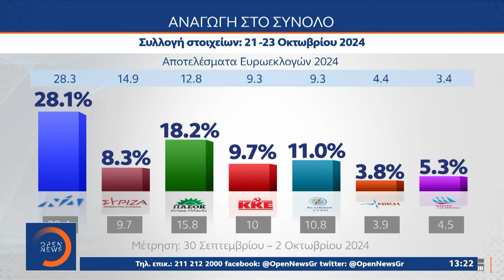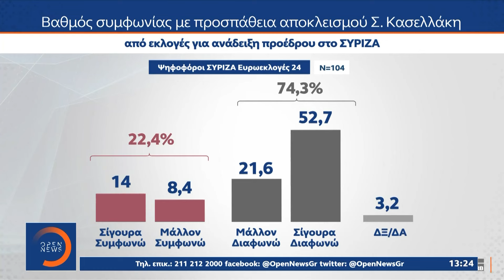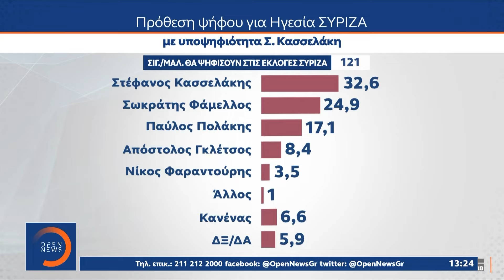Μεγάλο προβληματισμό προκαλεί στον ΣΥΡΙΖΑ η πτώση των ποσοστών του | OPEN TV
Ενδιαφέροντα είναι τα αποτελέσματα της δημοσκόπησης και για ενδεχόμενη υποψηφιότητα Κασσελάκη για την προεδρία του ΣΥΡΙΖΑ.